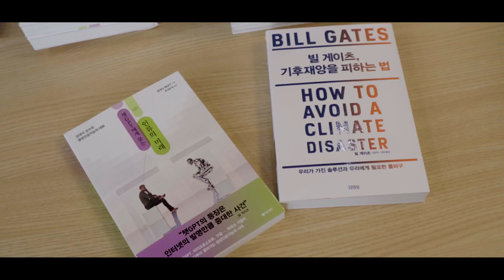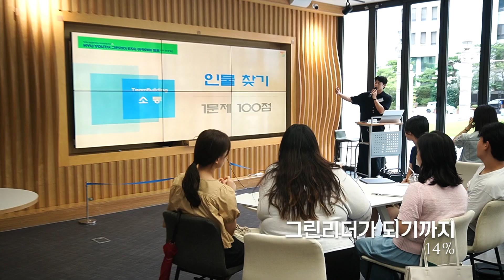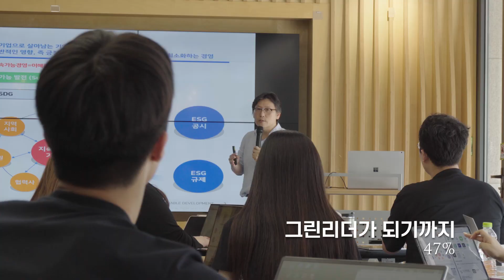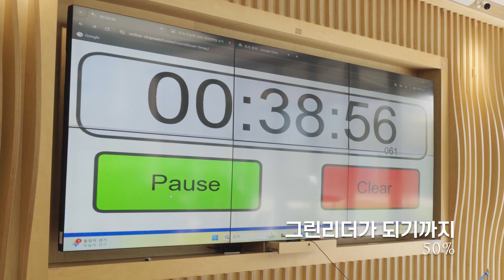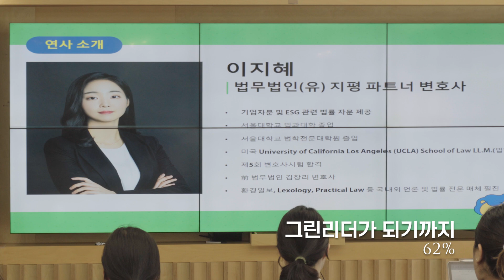지속가능한 ESG 리더과정 9기 (HYU YOUTH 그린리더 with 환경재단)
2024 여름, 뜨거웠던 햇살보다도 더 강렬했던 ESG 그린리더가 되기 위한 열정!

한양대학교 글로벌사회혁신팀 비교과 프로그램 '지속가능한  ESG 리더과정 9기' 참여 학생들의 환경과 함께하는 ESG 그린리더가 되어가는 과정 함께 하실까요~?

- 프로그램명: 지속가능한 ESG 리더과정 9기(HYU YOUTH 그린리더 with 환경재단)
- 주제:
- 교육일정: 2024년 7월 23일 ~ 8월 8일
- 교육장소: 서울 한양대학교 HIT 1층 양민용 커리어라운지
- 교육대상: 한양대학교 학부 재학생 30명
- 협업기관: 환경재단